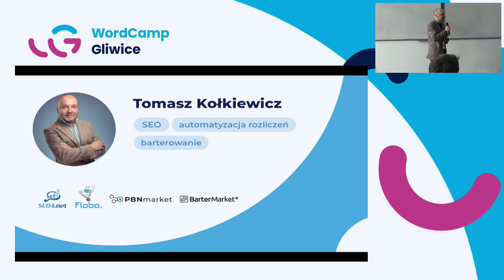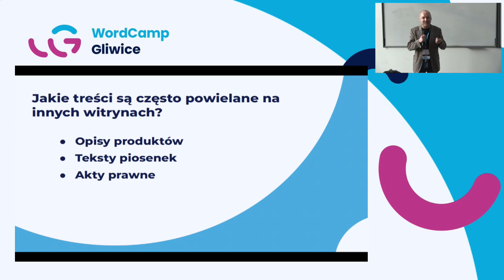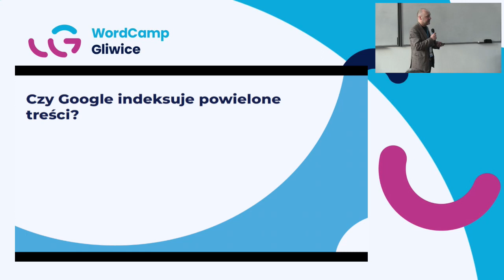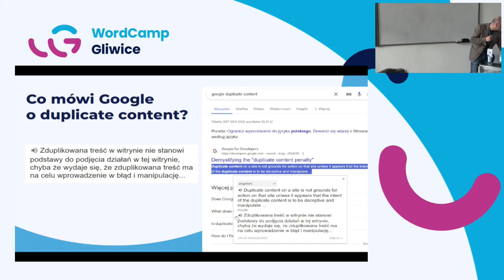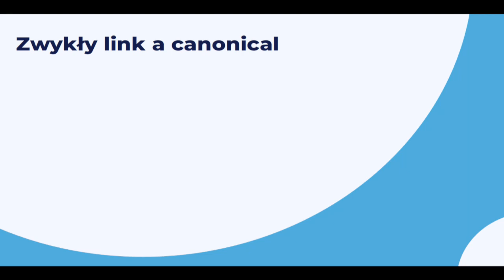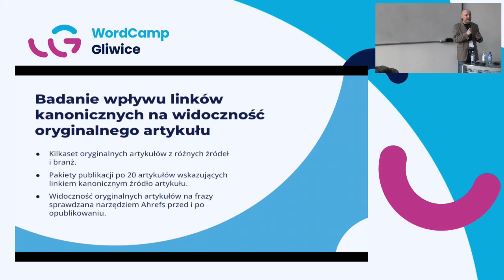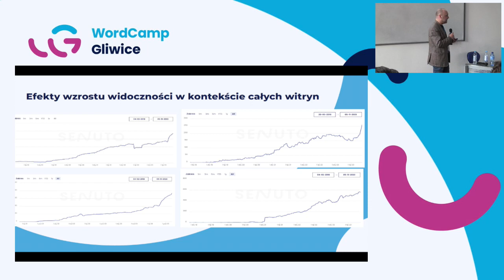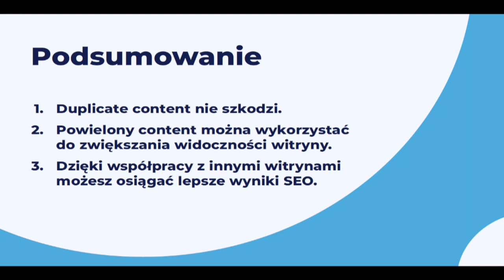Tomasz Kołkiewicz: Duplicate content nie szkodzi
Lęk przed duplicate content jest powszechny. Użytkownicy obawiają się kary za nieunikalny content i panicznie poszukują sposobów, aby go unikać. A jak Google traktuje powielone treści, skąd wzięło się przekonanie, że content musi być unikalny i jak wykorzystać wielokrotnie zduplikowaną treść do zwiększenia widoczności swojej witryny?

W swojej prezentacji podzielę się wynikami obserwacji z publikacji pół tysiąca artykułów na setkach WordPressów.

Co słuchacz wyniesie z prezentacji:

Zrozumienie, jak działa duplicate content

Czym są intencje użytkownika i jak przygotować na nie stronę

Jakich treści unikać na swojej stronie

W jaki sposób współpracując z innymi zwiększać widoczność własnej witryny